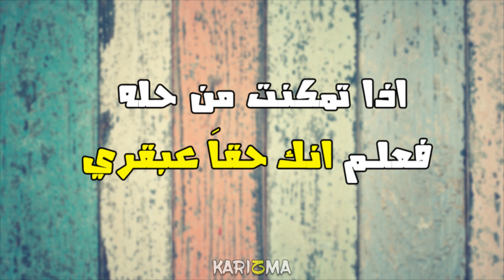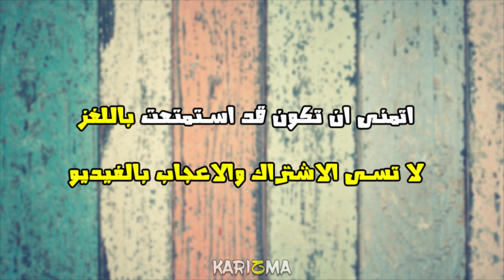لغز صعب جدا مخصص للأذكياء والمتفوقين ...!!!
ألغاز من المستوي الصعب.